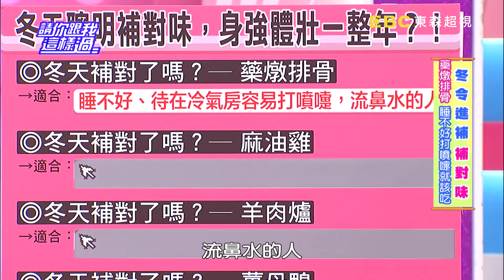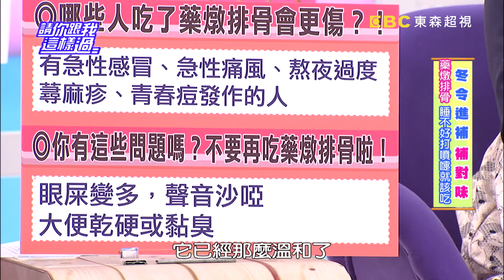藥燉排骨四季都適合 元氣食補的首選？！甄莉 黃小柔 20161124 part1/5 請你跟我這樣過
來賓：甄莉、黃小柔、楊晨熙
專家：中醫師鄒瑋倫、養生專家秋香、醫藥記者洪素卿

冬天聰明補對味，健康一整年！夜市都吃得到、好吃又補的藥燉排骨？適合甚麼人吃？哪些人不要多吃？吃藥燉排骨後，出現什麼狀況代表補錯了？想吃藥燉排骨補健康，專家提醒挑對藥包、湯頭是關鍵？！女生最愛、冬天必吃的麻油雞，竟是醫師最害怕的進補食物？吃錯會有什麼問題？麻油雞、腰子、豬肝，分別要注意什麼？秋香老師教你料理麻油雞小撇步，一招吃到全營養！羊肉爐口味多，清燉、紅燒、藥膳該如何選擇，為自己補對味？出現什麼症狀就千萬不要再吃啦？滿街的帝王食補薑母鴨，哪些人最需要補這味？不想白補，關鍵原來在配料？！讓秋香老師的 紅麴薑母鴨，幫所有人補對味顧健康！！鎖定超視33頻道每晚八點由侯昌明黃文華主持的「請你跟我這樣過」。